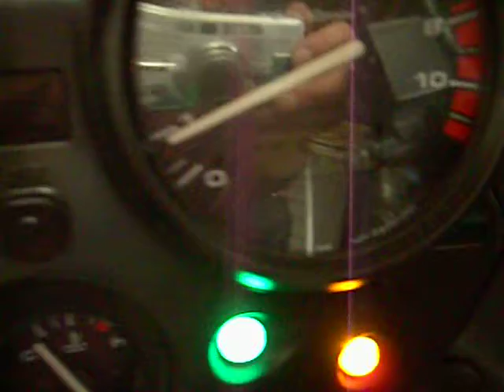honda varadero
ysemite sam rides out.waiting to go with bug collection from last outing.